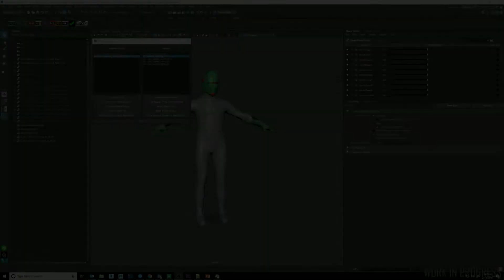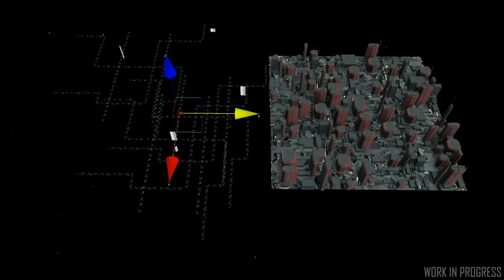Star Citizen | Around the Verse | 2019. február 14.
Az Around the Verse 2019. február 14. napi számának összefoglalója magyar nyelven!